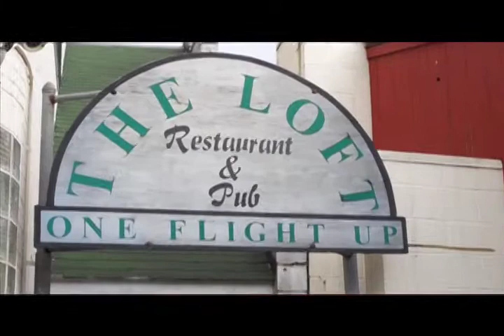JOUR203 Final Project: The Terrapin and the Hare